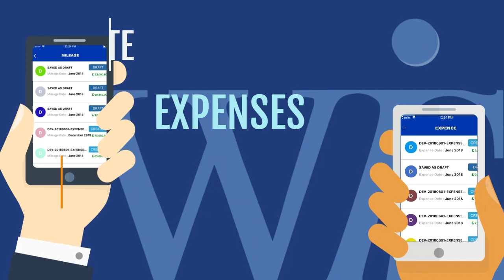WIS Accountancy Mobile App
WIS Accountancy Mobile App is now ready to download from Google Play and Apple Store. Pls search for "WIS Accountancy".